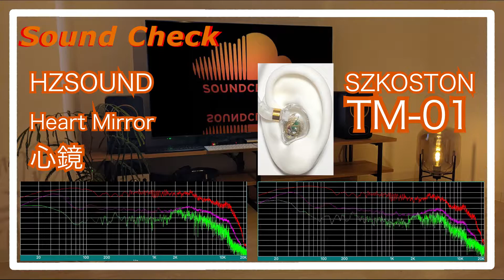HZSOUND Heart Mirror 心鏡 vs SZKOSTON TM-01 [ IEMs Chinese In-Ear headphonesSoundComparison 中華イヤホン音比較]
HZSOUND Heart Mirror 心鏡
SZKOSTON TM-01